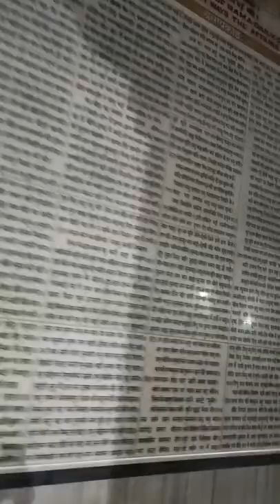Tulsi Manash Mandir|| Varanasi|| Durga kund|| Temple of Ram Darbar